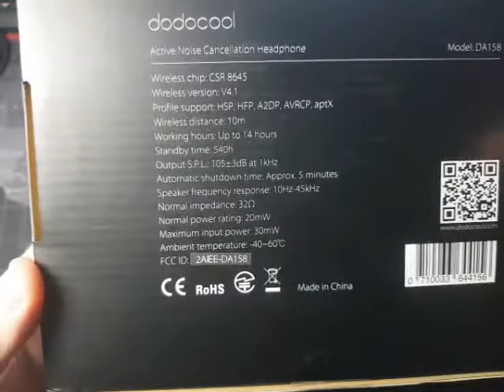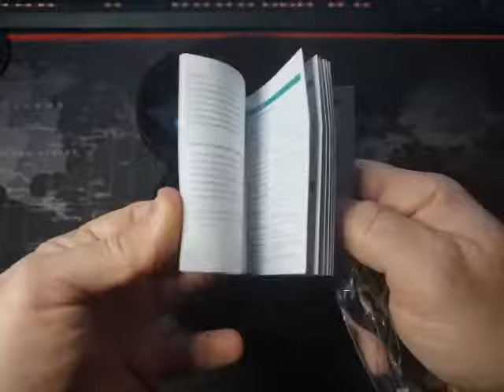Dodocool DA-158 auriculares bluetooth ANC/ Wired Hi-Res Audio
Dodocool auriculares diadema plegable 2-en-1 bluetooth inalambricos/ alambrico AUX-IN Headphone Wireless ANC/ Wired Hi-Res Audio.

Al principio pensé que todo lo que había leído sobre ellos no iba a ser cierto pero una vez en casa y habiéndolo probado es que me han encantado.Buenos graves,suaves bajos y con agudos justos y sin excesos,sin distorsión a priori y habiéndolo usado con el móvil,el mp3 y el PC,contentísimo de haberlo comprado.

Sus acabados totalmente premium con cúpulas suaves y un interior de la misma con malla aboservente de ruidos parásitos y muy cómodas al ponerse por un tiempo prolongado en las orejas.
La diadema no tiene nada que ver con lo acostumbrado pues está fabricada con buenos tejidos almohadillados y cosidos con total perfección en las costuras.Esta es regulable para cada perímetro tan solo con estirarla de cada cúpula un poco .
En cada auricular tenemos dos cables rizados ya que estas tienen conexión también por mediación de cable JAck de 3,5mm si se desea o si nos quedamos sin batería y queremos conectarlo directamente al móvil sin más.
Todo presentado en una caja rígida y bien protegida para que no les suceda nada.El sistema de bluetooth que porta es mediante tecnología wireless 4.1 CSR 8645 AptX,que te permite conectar smartphones, tablets, PC's u otros dispositivos habilitados para Bluetooth en el modo activado.

Su sistema de audio es de los mejores y viene certificado de fábrica con el tipo Hi REs de alta resolución de sonido y con controlador de titanio de 40 mm que nos proporciona el mejor sonido y la mejor alta fidelidad (24 bits / 96 kHz) y brinda una calidad de sonido mucho mejor que los CD (16 bits / 44,1 kHz).Aporta  tecnología ANC elimina hasta el 90% del ruido de fondo ambiental que lo rodea.

En las cúpulas tenemos los comandos y botones de control te permiten ajustar el volúmen, controlar la reproducción de medios, responder / rechazar / transferir / finalizar llamadas fácilmente,etc.
Para emparejarlo es encenderlo,dejar pulsado el botón del teléfono y el smartphone en modo búsqueda bluetooth,sencillo y rápido.
Nos durará hasta unas  14 horas con una carga completa de los mismos con un uso normal.

Todo en negro precioso y con unos acabados muy bonitos y su caja o estuche que los protege.A la vez se guardan perfectamente plegados dentro.
Si interesa a alguien las especificaciones técnicas en su página web está todo perfectamente descrito y mejor detallado.
En la caja vienen los cascos dentro de su estuche con un cable usb amicro usb de carga y una cable tipo jack 3,5mm a parte de un manual de instrucciones .

Gracias

ISMA-REYSUB